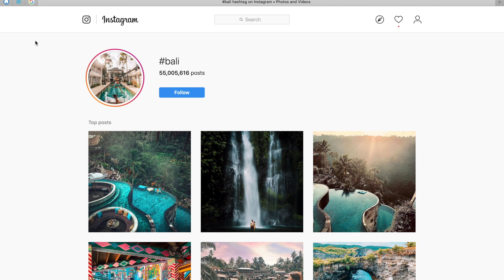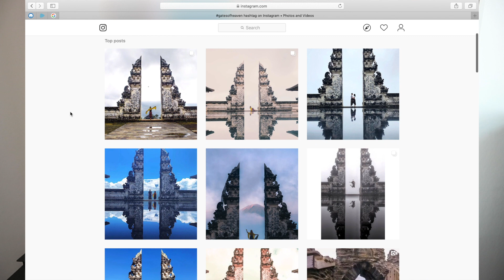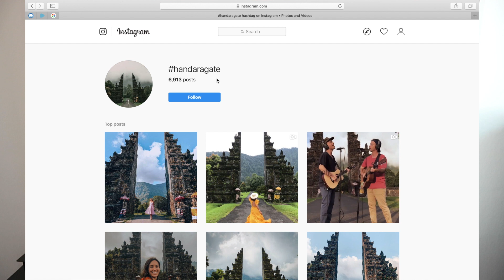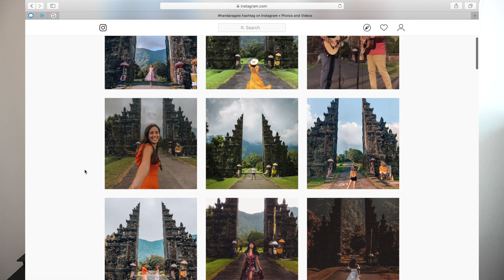ChismeTime: Bali, La Mentira Mas Grande De Instagram 📷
⭐️Les platico mi opinion y experiencias en Bali (hablo mucho)
pam.en.china
stevenzheng0315

-Me puedes ayudar a conseguir trabajo en china?
Lamentablemente no tengo ningún contacto con agencias que recluten extranjeros, mi consejo es que busques por internet.

-Si voy a China puedes ser mi guía?
No vivo en ciudad turística por lo que no creo visiten mi ciudad, si por alguna razón cuando estés en China coincide que estoy visitando la misma ciudad con mucho gusto te acompaño a pasear :) pero no puedo dejar mi trabajo para ser guía, espero entiendan :)

-Steven habla español ? No, solo algunas palabras y frases simples
y no, no me molesta hablar en ingles en la casa y no, mi familia no tiene problemas comunicándose en ingles. :)

-Con que grabas los videos :
Iphone 8 plus
canon M10
editado con iMovies